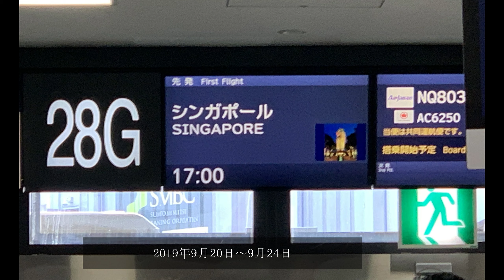【vlog】母娘でシンガポール旅行｜singapore｜trip｜2019.9.20～9.24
2019年9月の3連休にシンガポールに行ってきた時の記録です。

念願のANAでの海外旅行ができてたくさん記録に残したので是非共有させてください。

初日は夕方出発なので、移動の動画しかありませんが、チャンギ空港の新しい施設や、素敵なホテルも載せていますのでよかったら最後までご覧下さい。